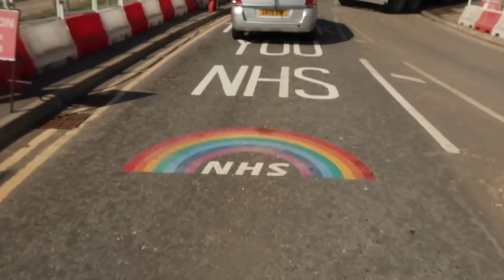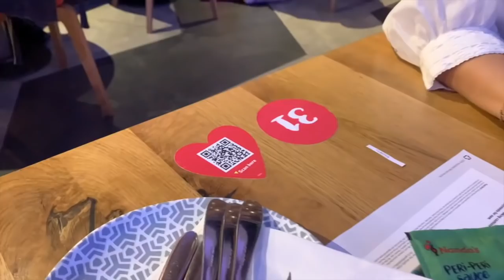VLOG 46: MY MUM CHOPPED OFF MY HAIR!